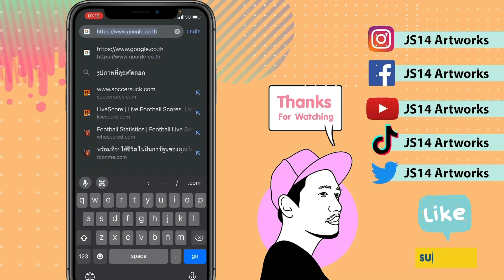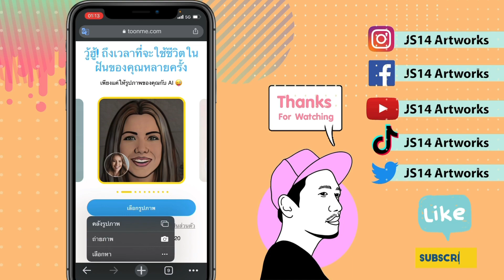เปลี่ยนหน้าเราให้เป็นการ์ตูน ดิสนีย์ ด้วยเว็บ toonme.com